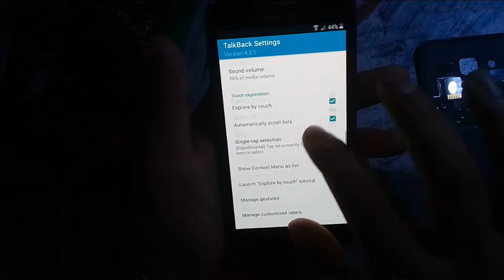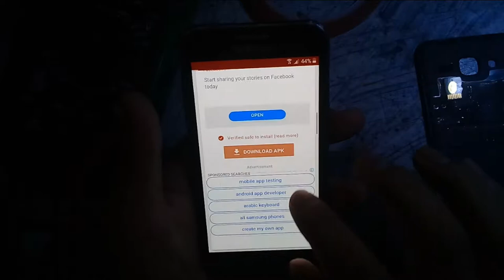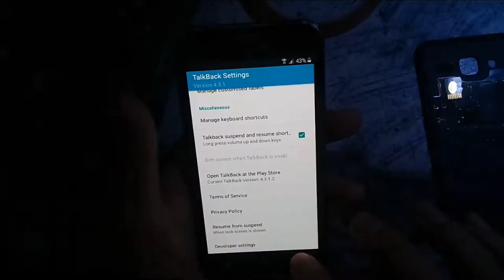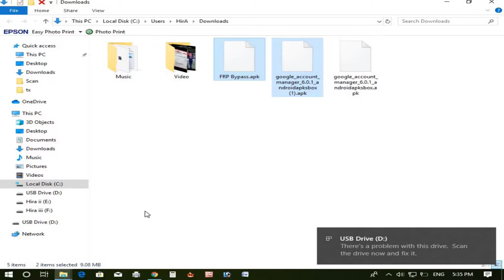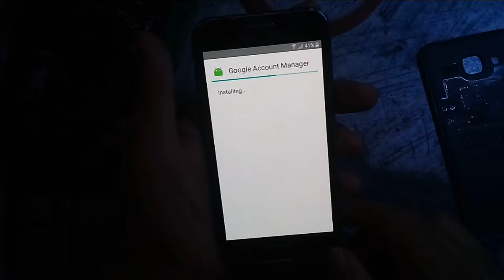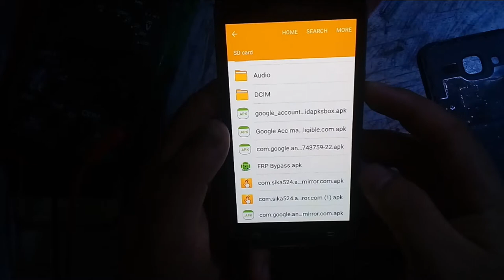samsung j2 bypass frp | samsung j2 frp unlock | j200h frp unlock Samsung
धन्याबाद !